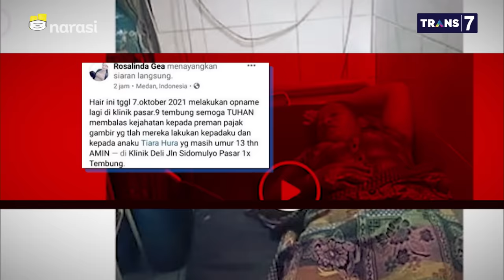Cerita Pedagang Sayur Dianiaya Preman, Malah Jadi Tersangka - (Part 3) | Mata Najwa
Apa Iya PercumaLaporPolisi (Part 3)

Liti Wari Iman Gea menceritakan pengalaman pahitnya dikeroyok preman di pasar, tempat sehari-hari dia mencari nafkah dengan berdagang. Akibat pengeroyokan itu, Liti dirawat di rumah sakit selama 2 hari.

Setelah melapor kasus penganiayaan yang dialaminya, bukannya keadilan yang dia dapat, sepucuk surat datang ke rumahnya. "Ku baca surat ini ternyata saya jadi tersangka, saya bilang kenapa kok saya jadi tersangka," kata Liti.

(Narasi)

Tonton juga Mata Najwa eps. [Apa Iya PercumaLaporPolisi] dan episode lainnya di atau klik link di bawah.